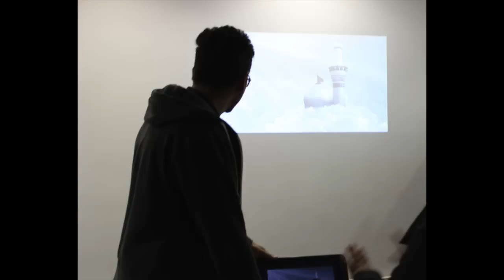Tales of the tenth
Aston ABSoc presents 'Tales of the Tenth', 11/11/14.

An event aimed at encapsulating the numerous forms of azadari (commemoration) of the tragic battle of Karbala. The event allowed for a group of young reciters to share poetry or eulogies in different languages and forms.

For more updates follow our Facebook, Twitter and Instagram pages: @astonabsoc